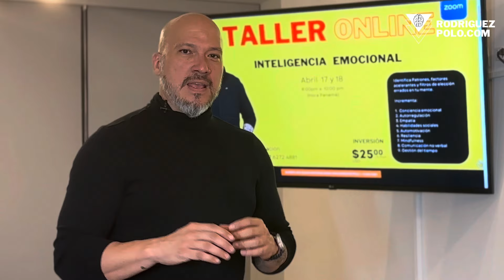La Inteligencia Emocional - Taller Online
La INTELIGENCIA EMOCIONAL, está involucrada en casi todas las decisiones que tomamos día a día en nuestras vidas.  No tener control de la misma, nos lleva a cometer errores perjudiciales:

- Malas relaciones amorosas

- Malas relaciones con nuestros hijos

- Malas relaciones con nuestros padres

- Relaciones tormentosas con Narcisistas, Yoistas, Infieles, Manipuladores

- Mala relación con el dinero

- Incapacidad de manejar correctamente depresiones, miedos, inseguridades, ansiedad, toma de decisiones

- Apegos y dependencias enfermizas

Conocer sus orígenes y encontrar los patrones errados, que se ejecutan de manera automática en nosotros y que mantienen nuestra vida en el caos y la confusión, para después reprogramarlos, ES REGALARNOS LA OPORTUNIDAD DE TENER UNA NUEVA VIDA.

¡SERÁ UN ANTES Y UN DESPUÉS!

Fecha:  Abril 17 y 18, 2024

Hora:  8:00 PM - Hora Panamá

Lugar:  Sala virtual via ZOOM

IMPORTANTE:

El taller, quedará grabado para que puedas accesar a el mismo, si no pudiste participar a tiempo. (Solo para inscritos)